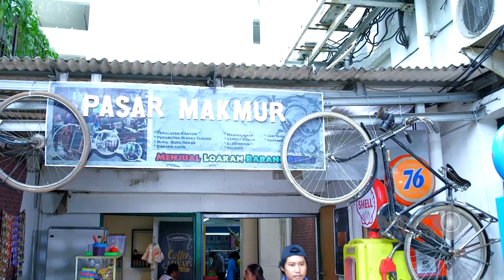MUKA NGAMBEK WIYANTI KE BANG APOY GEGARA GAK DI BUATIN PUISI CEMBERUUT AJE - AMANAH WALI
MUKA NGAMBEK WIYANTI KE BANG APOY
GEGARA GAK DI BUATIN PUISI
CEMBERUUT AJE - AMANAH WALI